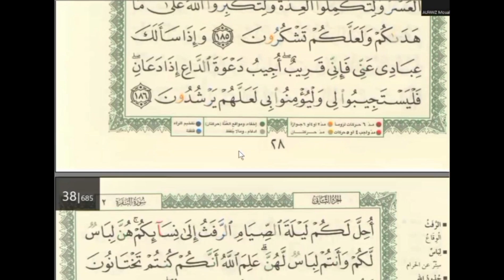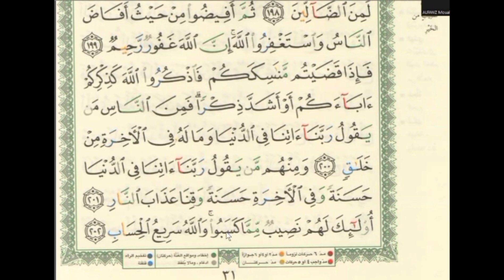HIZB 03 EN ENTIER - SOURATE AL-BAQARAH - Récitation & Apprentissage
📖 𝐇𝐢𝐳𝐛 𝟑 – 𝐒𝐨𝐮𝐫𝐚𝐭𝐞 𝐀𝐥-𝐁𝐚𝐪𝐚𝐫𝐚 | 𝐋𝐞𝐜̧𝐨𝐧𝐬 𝐬𝐮𝐫 𝐥𝐚 𝐆𝐮𝐢𝐝𝐚𝐧𝐜𝐞 𝐃𝐢𝐯𝐢𝐧𝐞, 𝐥𝐚 𝐅𝐨𝐢 𝐞𝐭 𝐥’𝐎𝐛𝐞́𝐢𝐬𝐬𝐚𝐧𝐜𝐞

Récité par Oustada Oum Amin

Bienvenue sur la chaîne officielle de l’Institut Al Fawz, dédiée à l’apprentissage du Coran et de la langue arabe. Cette vidéo présente la récitation complète du Hizb 3 de Sourate Al-Baqara, qui couvre des enseignements sur la guidance d'Allah, la foi, l'obéissance et la gestion des épreuves dans le sentier d’Allah.

🔹 𝑷𝒐𝒖𝒓𝒒𝒖𝒐𝒊 𝒆́𝒄𝒐𝒖𝒕𝒆𝒓 𝒆𝒕 𝒎𝒆́𝒅𝒊𝒕𝒆𝒓 𝒄𝒆 𝑯𝒊𝒛𝒃 ?
✅ Comprendre l'importance de la guidance divine dans nos vies
✅ Réfléchir sur les valeurs fondamentales de la foi et de la soumission à Allah
✅ Apprendre à être reconnaissant pour la direction qu'Allah nous offre dans le Coran

📖 𝑬𝒙𝒕𝒓𝒂𝒊𝒕 𝒅𝒖 𝒗𝒆𝒓𝒔𝒆𝒕 253 :
“Ces messagers, Nous les avons rendus supérieurs les uns aux autres. Il en est de ceux à qui Allah a parlé et Il en a élevé certains d'entre eux au-dessus d’autres…”

✨ 𝑪𝒐𝒏𝒔𝒆𝒊𝒍𝒔 𝒑𝒐𝒖𝒓 𝒂𝒑𝒑𝒓𝒆𝒏𝒅𝒓𝒆 𝒆𝒕 𝒎𝒆́𝒅𝒊𝒕𝒆𝒓 𝒔𝒖𝒓 𝒄𝒆 𝑯𝒊𝒛𝒃 :
🔸 Méditez sur la supériorité des messagers et l'importance de suivre leur exemple
🔸 Réfléchissez à l'importance de la gratitude envers Allah pour la guidance reçue
🔸 Apprenez à renforcer votre foi et votre obéissance dans tous les aspects de la vie

📌 Rejoignez l’Institut Al Fawz pour progresser dans l’apprentissage du Coran et de la langue arabe !

💬 Partagez cette vidéo pour diffuser le savoir et accumuler des hassanates !